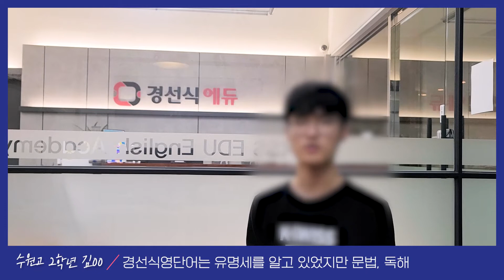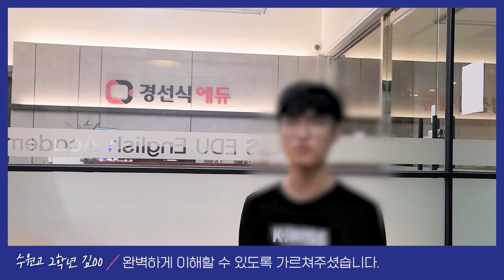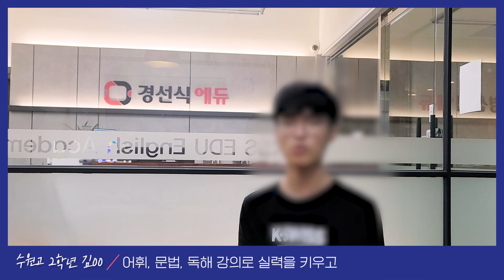2달만에 모의고사에서 90점! 어떤 강의보다 알차고 효과적이었습니다!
2달 만에 고2 영어 모의고사❗❗❗
62점 → 90점 (수원고2 김**)

"혼자서 공부했다면 꿈도 꾸지 못할 단기간 성적향상이었습니다.지금껏 몇 년 동안 공부했던 영어공부보다 경선식에듀학원에서의 2달간의 공부가 비교되지 않을 정도로 알차고 효과적이었습니다. 경선식에듀학원의 커리큘럼은 2달만에 28점을 올릴 수 있었던 이유는 최고로 효율적인 커리큘럼과 영통학원에서 철저하게 관리해주셨기 때문이었습니다.경선식 영단어, 영문법, 독해, 유형별풀이비법 어느 하나 알차지 않은 강의가 없었고 들어본 강의들 중에 모두가 정말 최고였습니다."

15년 연속 수능어휘 적중률 1위!!✨
경선식을 만나면
영어점수가 달라집니다

수능어휘를 해마학습법으로
쉽고 빠르게 암기해보세요 :)

수능 1등급,
경선식영단어면 충분합니다

1) 수능어휘 1시간 만에 100단어 암기 가능하다고?

3) 수능 강의 최대할인 빨리 get하기!!

1. 경선식에듀 회원 가입
2. 회원가입 시 메일 및 SMS 수신동의 시 마일리지 증정!
3. 경선식 sns 팔로우 시 마일리지 증정!
4. 수강후기 게시판에 리뷰 작성 시 마일리지 증정!
5. YES24를 통해 도서구매 후 인증 시 100% 선물증정

수능영단어, 이보다 더 빠르고 오래 암기시켜주는 교재와 강의는 단언컨대 없습니다.

15년 연속 수능 적중률 1위 어휘구성! 13.3배 암기력을 올려주는 경선식영단어 해마학습법으로 수능 1등급 완성 바로가세요!